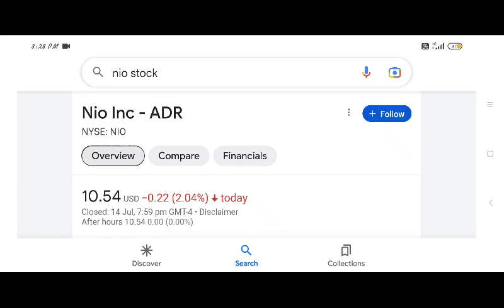NIO Stock Breaking NEWS 🚀 NIO takes Number 1 AGAIN⭐️